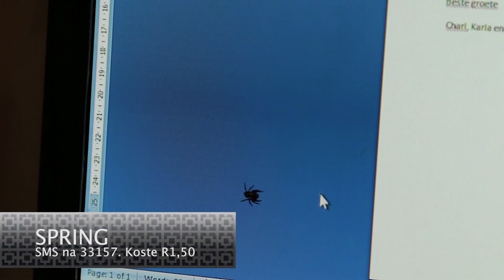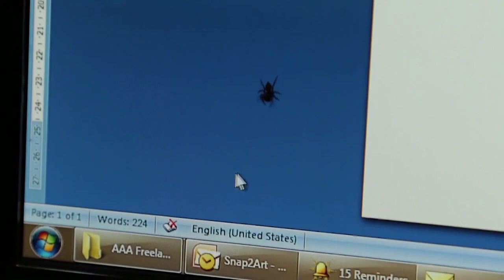Feite & Geite 2020 Rondte 1 – Kwêla | kykNET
Stem so vir jou gunsteling video.